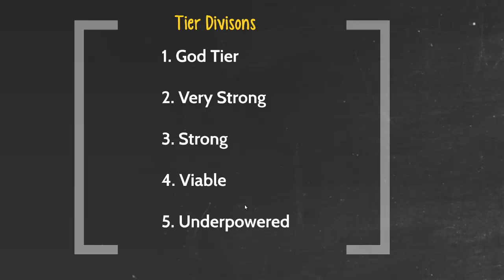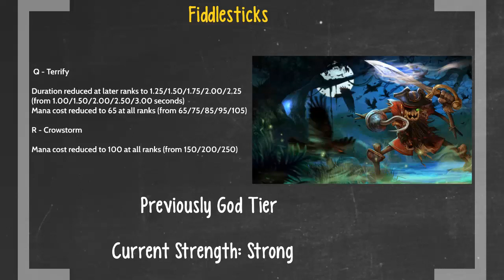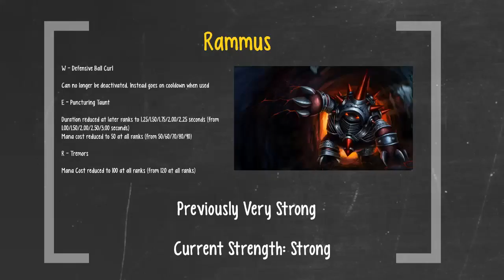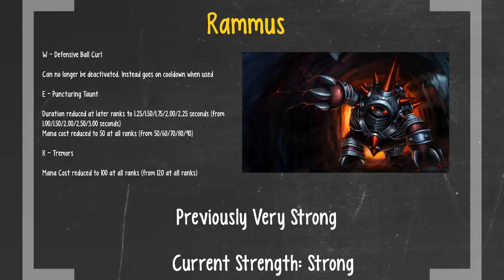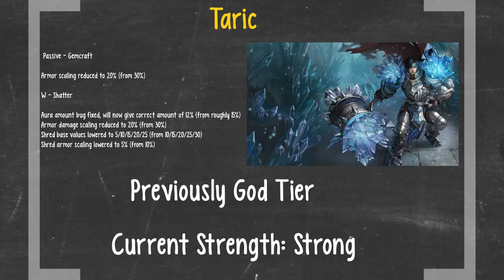Valkrin's Guide to Patch 3.15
I Discuss the buffs and nerfs to the champions in patch 3.15